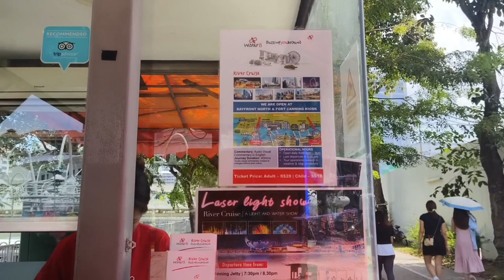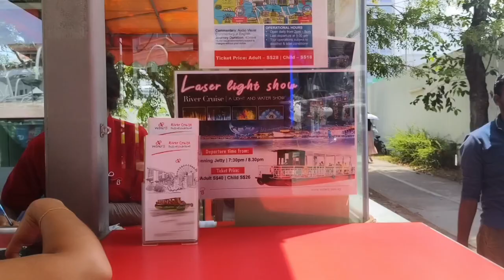SG travel day3|River Cruise, Merlion Park,The Shoppes at Marina Bay, Garden Rhapsody & Spectra show.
Get ready to explore this vibrant City-state with us and experience it's incredible sights, and thrilling attractions.
   The bumboat ride from Singapore River Cruises is a nice tour of Singapore, when you travel in SG.
In this video, we'll take you on a virtual tour of the Singapore River, showcasing its iconic landmarks such as the Merlion Park, Marina Bay Sands, Clarke Quay, and Boat Quay. Get ready to be captivated by the breathtaking skyline and the shimmering waters that makes this cruise a truly unforgettable experience.
   Merlion Park is a famous Singapore landmark and a major tourist attraction, located at One Fullerton, Singapore near the Central Business District.
   The Shoppes at Marina Bay Sands is one of Singapore's largest luxury shopping malls with amazing views of the city skyline.
   The Gardens by the Bay is a nature park spanning 101 hectares (250 acres) in the Central
Region of Singapore, adjacent to the Marina Reservoir.

Garden Rhapsody
   Join us as we showcase our local talents with an
ethnic edition of the Garden Rhapsody --Songs of Singapore, which features traditional instructions like the Kompang Sitar, Bansuri and more.
Presenting spectacular lights designed to covers of well-loved Singapore songs that are specially created and performed by local musicians such as Aisyah Aziz, Joanna Dong, Linying and Rani Singam, this edition of Singaporean classic tunes with a fresh re-interpretation is not to be missed.
   Spectra at Marina Bay Sands is a one of a kind and majestic experience that seamlessly combines a captivating light and water show.
Don't miss the chance to witness this unique and enchanting performance during your visit to Singapore.

   1.The Guitarist -Next Route
   2.Steam -Tomh
   3.Chill With Me -tubebackr

Song:    Neno   (Archanged )
Artist:   NICK PHOENIX|THOMAS BERGERSEIN

Album: Extreme Music: Two Steps from hell